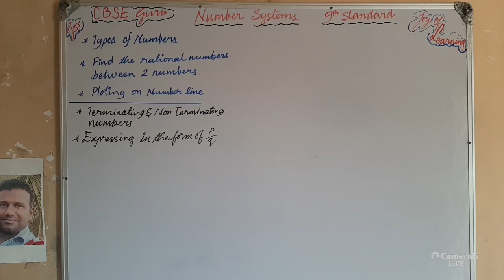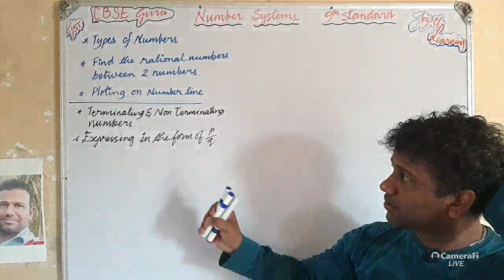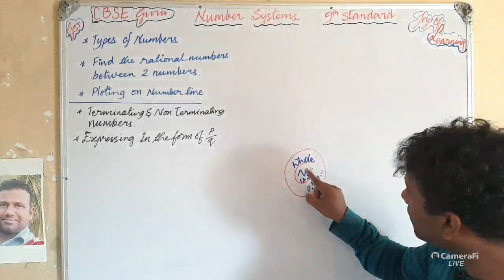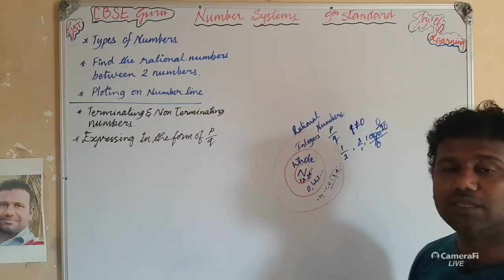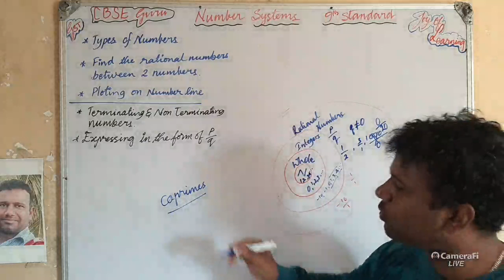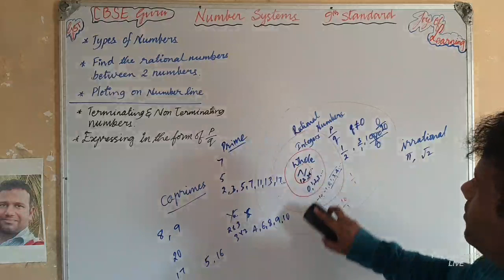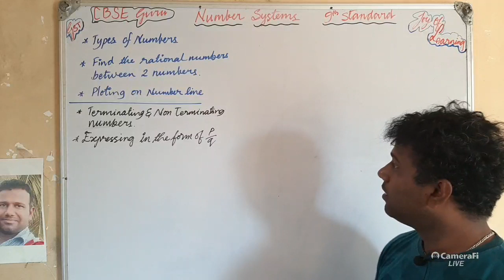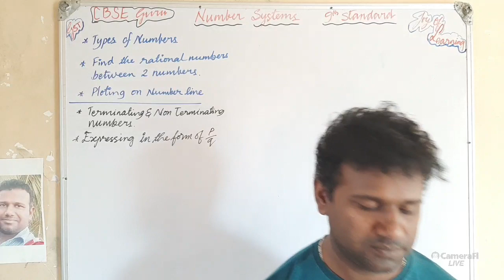Number Systems class 9th maths in kannada